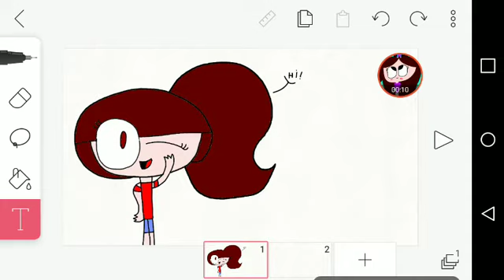The live stream isn't working